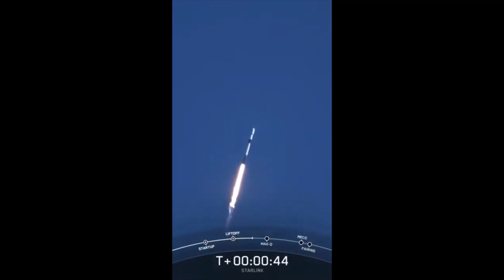SpaceX Starlink Launch and Booster Landing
Another flock of Starlink satellites is launched into orbit around the Earth. They are carried by a spacex falcon9 rocket launching from Cape Canaveral Space Force Station in Florida. The booster made another successful landing on a drone ship in the ocean.

What is your favorite memory of space exploration history?